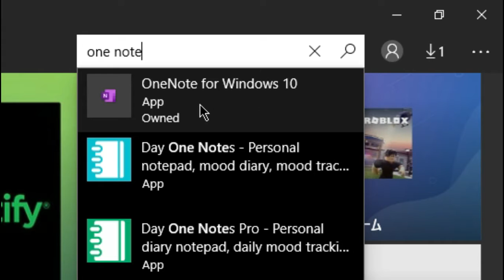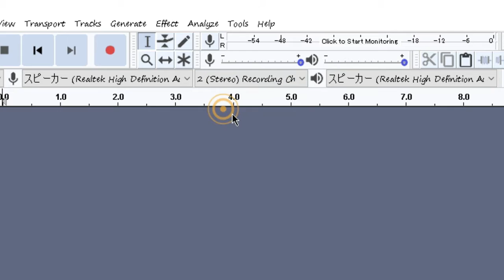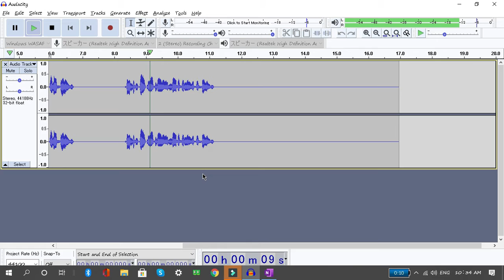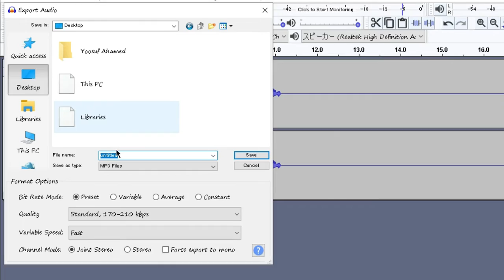HOW TO CHANGE TEXT TO SPEECH OR VOICE | VERY SIMPLE | Text to speech mp3 🔥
Hello friends in this video we are going to see about how to change you text to a beautiful voice. this is how I changed my voice in previous videos. If you are a YouTuber this is useful to you. this trick  need two softwares that is one note and audacity. You can use some other softwares to record your text. but iam suggesting audacity because it is easy to use. if  you want to know all about audacity I will upload a video about that ASAP. (As Soon As Possible)

LIKE THE VIDEO 👍 AND SHARE 🎉THE VIDEO WITH YOUR FRIENDS AND FAMILY.

SEE YOU ALL IN ANOTHER AMAZING VIDEO

                                   ❤❤❤ PLAY LISTS ❤❤❤